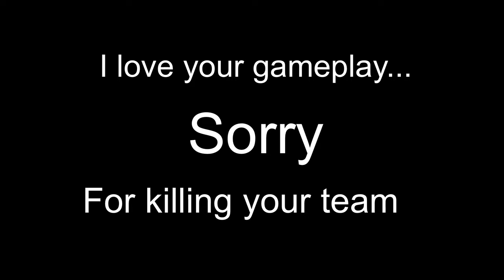Pasricha Gaming Vs RTX Nade Solo in PUBGPCLITE... SORRY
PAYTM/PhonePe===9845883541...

Spec
GPU: GeForce GTX 1050 Ti
CPU: Intel(R) Core(TM) i5-8300H CPU @ 2.30GHz
Memory: 8 GB RAM (7.85 GB RAM usable)
Current resolution: 1920 x 1080, 60Hz